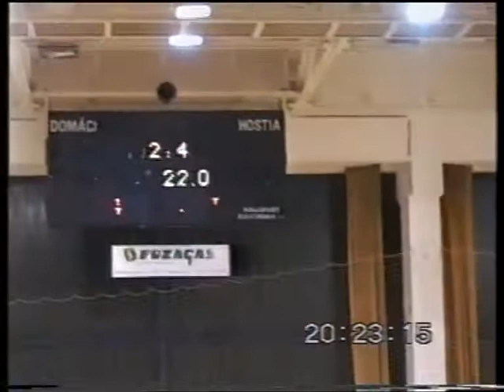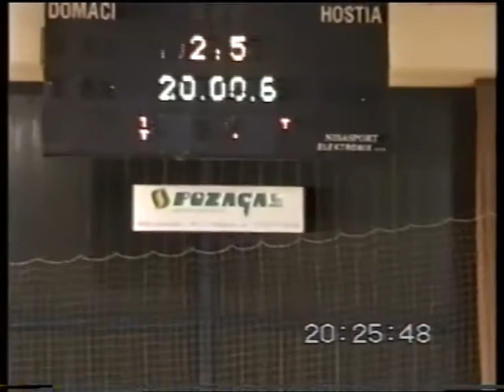ARCHIVE 2003 Malacky - Nitra 2-5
1. FC Nafta Malacky – 1. SC Incar Nitra 2-5 (1-2)

Slovak futsal league, hall Malina-Malacky, 2003
goals: Vanek 2 – Čambal 2, Latečka, Špánik, Pavlovič